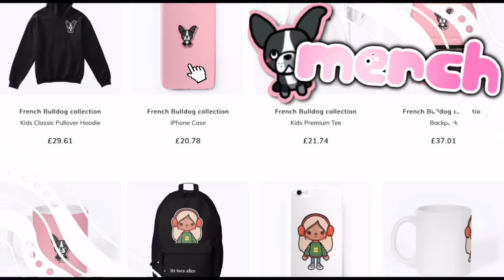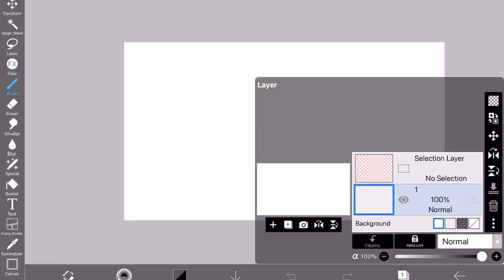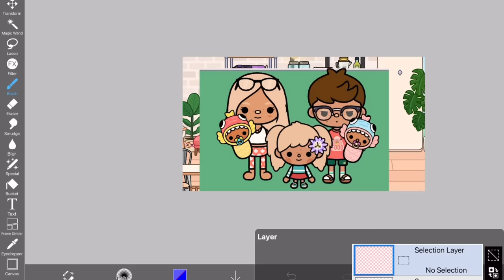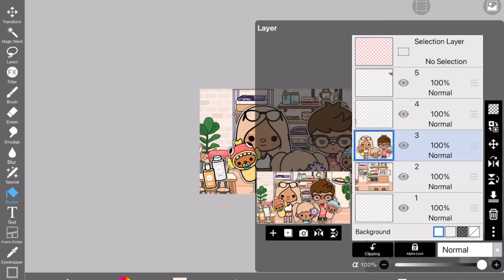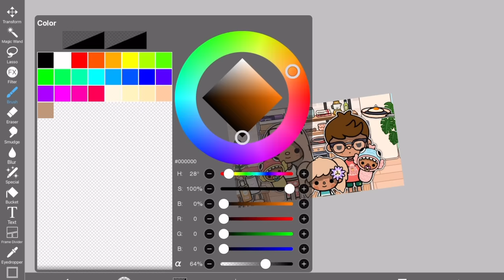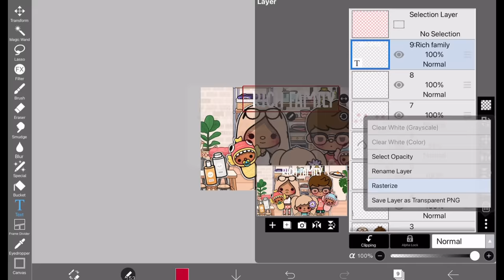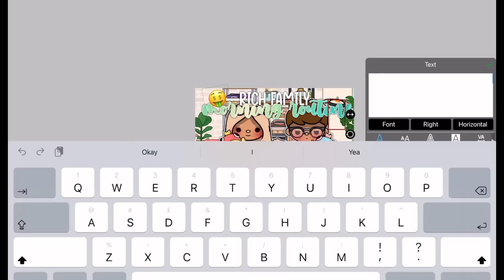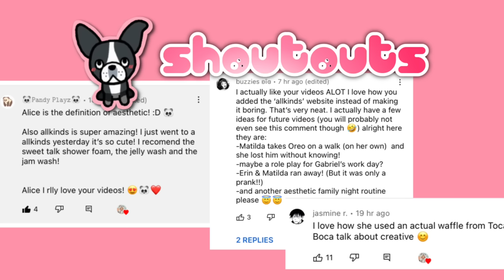Thumbnail Tutorial In Toca Life World | *WITH VOICE*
〔 🍰⁺ ✶˚🍋 *๓´💐 〕
꒰ 𝚂𝙾𝙲𝙸𝙰𝙻𝚂 ✧ ༉ 💭 ꒱
〔🌷⁺ ✶˚🌱 *๓´🥑 〕
꒰ 𝙲𝚁𝙴𝙳𝙸𝚃𝚂 ✧ ༉ 🖇 ꒱
👀 .✶˚ 𝚁𝙴𝙼𝙴𝙼𝙱𝙴𝚁 :
〔🐳⁺ ✶˚🍉 *๓´🌴 〕
𝙼𝚈 𝙿𝙾𝚂𝚃𝚂 ˗
-`🥥⊹˚·🧘🏼‍♀️*๓´🌊 ˊ˗